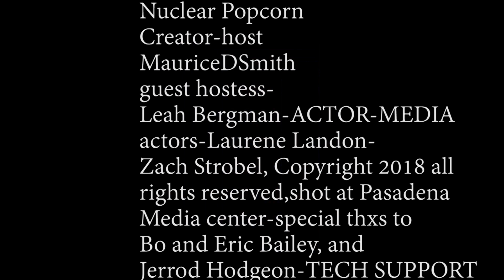NUCLEAR POPCORN -CO HOSTESS LEAH BERGMAN WITH ENTREPRENUER, RAVIT DAROUGAR, ANIME-ZACH STROBEL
NUCLEAR POPCORN-CO HOSTESS LEAH BERGMAN WITH ENTREPRENUER, ACTORS
 RAVIT DAROUGAR, ANIME-ZACH STROBEL AND
MAURICE DWAYNE  SMITH-CREATOR OF NUCLEAR POPCORN SHOW-MAURICE DWAYNE SMITH PRODUCTIONS.